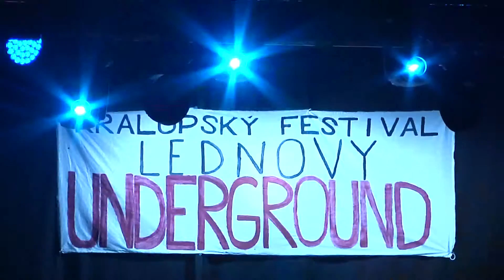Kralupy TV: Pozvánka na Lednový underground 2015 (7. 1. 2015)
Pozvánka na 12. ročník festivalu Lednový underground.